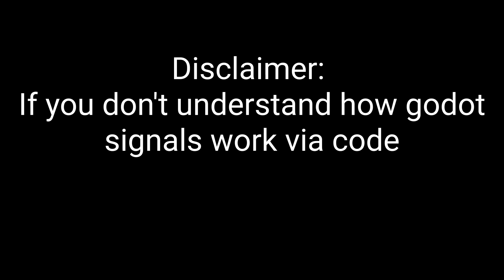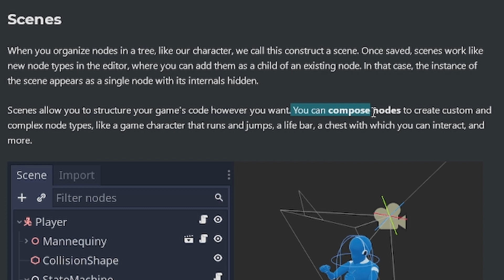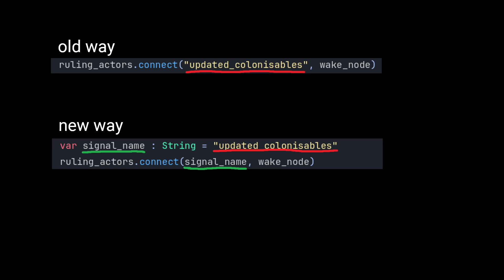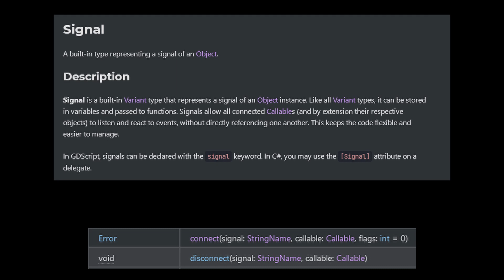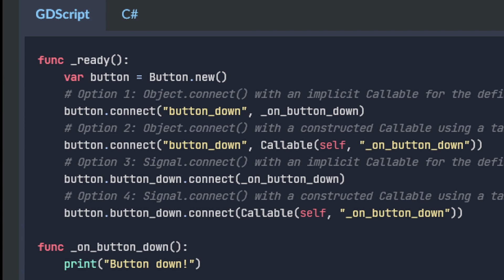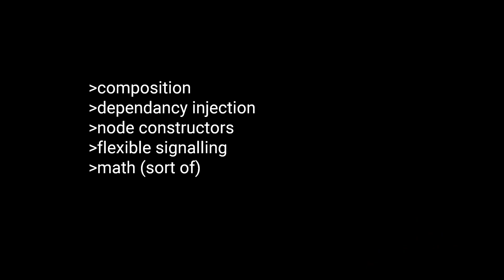Godot Signalling Methods that Nobody Talks About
I hope this solves someone's gamedev problem.

Chapters
00:00 Video Start
00:59 Introducing Signals
01:50 Solution Attempt 1: one million custom functions
02:20 Solution Attempt 2: one-func-fits-all
03:15 Solution Attempt 3: the method nobody talks about
05:02 Concluding Thoughts